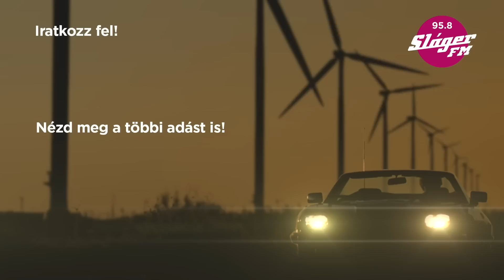“A férfi mezőnyben kaptam hideget - meleget” - Vogel Adrienn a Visszapillantóban | Sláger FM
Egy igazán belevaló csaj érkezik a Visszapillantó stúdiójába. Viktorin Tamás vendége Vogel Adrienn!

00:00 - Vogel Adrienn a stúdióban!
01:48 - A kezdetek
10:30 - Hogyan lehet felkészülni a rallira?
17:01 - Navigátor-csere után - hogyan tovább?

Töltsd le a Sláger FM applikációját!

95.8 Sláger FM, a legnagyobb slágerek változatosan!